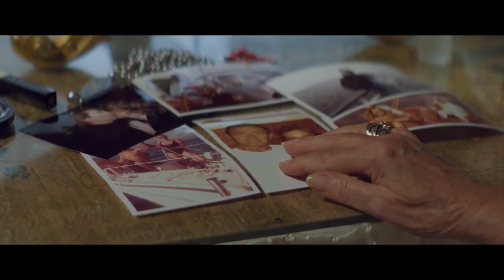Glassboy - Backstage by Film&Clips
Regia: Samuele Rossi
Sceneggiatura: Rolando Colla, Josella Porto
Cast: Andrea Arru, Loretta Goggi, Rosa Barbolini
2020